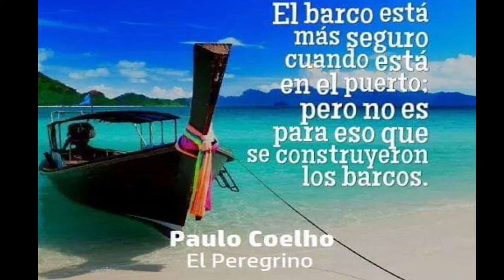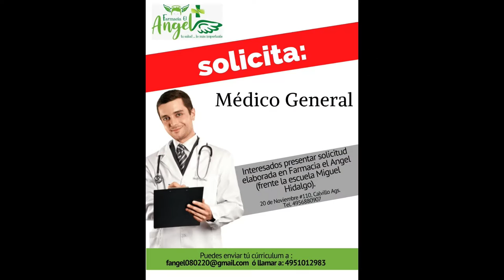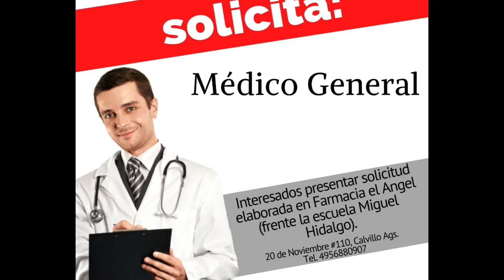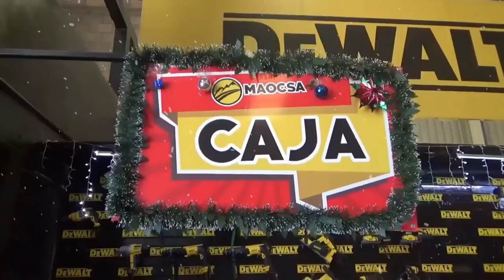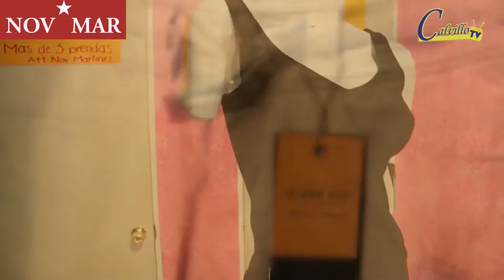ACONTECER CALVILLENSE, MIERCOLES 20 DE ENERO DEL 2021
MORENA POR DIFINIR CANDIDATOS/DANIEL ROMO URRUTIA ALTAS PROBABILIDADES QUE SEA EL CANDIDATO DEL PAN A LA PRESIDENCIA/TOMA PROTESTA JOE BIDEN/ ESTO Y MUCHO MÁS...